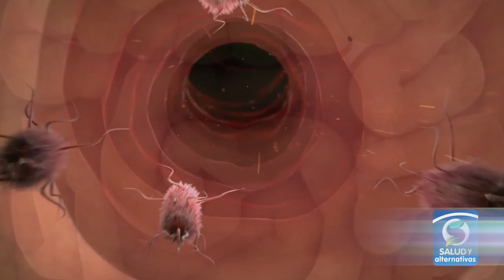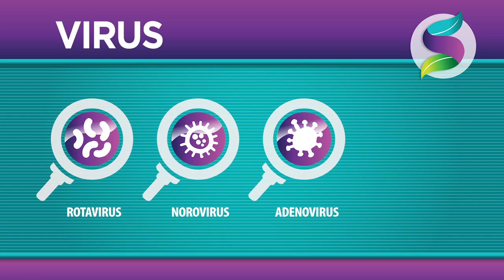GASTROENTERITIS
En Salud y Alternativas hemos insistido no sólo en la salud preventiva; sin también en los protocolos de higiene en nuestro hogar, que nos podrían salvar de terminar en el hospital.

¿Sabía que una diarrea aguda se debe en la mayoría de los casos a contaminación principalmente por lo que comemos? Esto por agua o alimentos con micro organismos infectados con heces.

Una de las formas de evitar enfermarse es fácil: Lavarse las manos cada vez que se puede.

Veamos otras maneras de salvarse de sufrir una diarrea aguda….